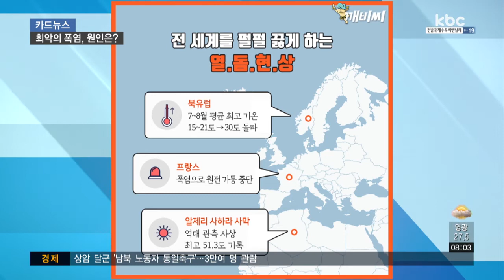[카드뉴스] 왜 이렇게 더울까?..'열돔'ㆍ'지구온난화'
지난 1일, 광주 서구 풍암동의 한낮 기온은 40.1도를 기록했습니다.

공식 측정소가 아니라 비공식이긴 하지만 광주 기상 관측 이래 가장 높은 기온이었는데요.

폭염 특보도 한 달 넘게 이어지면서 연일 최장 기록을 갈아치우고 있습니다.

일찍 끝난 장마로 인해 습한 북태평양 고기압이 일찌감치 한반도 쪽으로 세력을 확장한 가운데 사막에서 데워진 티베트 고기압도 지난해보다 강하게 발달했는데요.

이렇게 몸집이 커진 고기압이 계속 머무르면서 기온이 올라가고, 열돔 현상으로 이어지게 됐습니다.

열돔 현상은 고기압이 정체되면서 뜨거운 공기를 돔 모양처럼 가둬 더위가 심해지는 것을 말하는데요.

평소보다 5도~10도 이상 기온이 높은 날이 며칠 동안 이어집니다.

지금 이 시기에 열돔 현상이 사라지려면 강력한 태풍이 필요한 데, 어중간하게 작은 태풍은 오히려 밀려나면서 진로가 바뀌게 됩니다.

열돔 현상은 한반도뿐 아니라 전 세계를 펄펄 끓게 하고 있습니다.

일본에서는 41도가 넘는 유례없는 폭염으로 온열 질환 환자는 7만 명을 넘어섰고요.

미국 애리조나 주는 45도 가까이 오르는 폭염으로 산불도 일어났습니다.

알제리 사하라 사막에선 지난 5일 역대 관측 사상 최고 기온인 51.3도를 기록했고요.

7-8월 평균 최고 기온이 15~21도인 북유럽도 올해는 30도를 넘기는가 하면, 프랑스에서는 폭염으로 원전 가동을 중단했습니다.

남부 유럽은 연일 40도를 웃도는 등 그야말로 열병을 앓고 있습니다.

이처럼 최근 몇 년간 발생한 이상고온 현상의 가장 큰 원인으로 꼽히는 게 바로 열돔 현상인데요.

대부분의 전문가들은 지구온난화에 주목하고 있습니다.

과도한 개발과 환경 파괴로 이산화탄소와 온실가스 배출량이 늘어나 오존층을 파괴했기 때문인데요.

이런 추세가 계속되면 지구의 온도가 2도 정도 올라 재난이 아닌 재앙에 가까운 이상고온에 시달릴 수 있다고 말합니다.

숨이 턱턱 막히고, 사람 잡는 폭염.

지구가 보내는 마지막 경고 아닐까요?